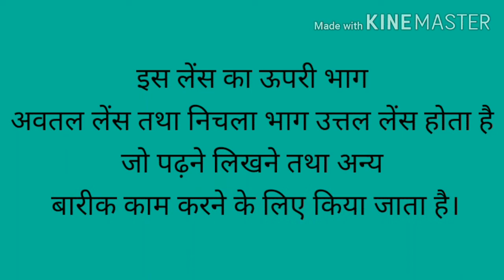Dual focusing lens | dual focal lens | द्विफोकस लेंस किसे कहते है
जब  मनुष्य की आंख में दोनों दोष निकट दृष्टि दोष तथा दूर दृष्टि दोष दोनों आ जाते हैं तो द्विफोकस लेंस का प्रयोग किया जाता है यह लेंस ऊपर से तो अब तक अवतल तथा नीचे से उत्तल लेंस होता है जिससे मनुष्य पास की वस्तु तथा दूर की वस्तु को आसानी से देख सकता है!